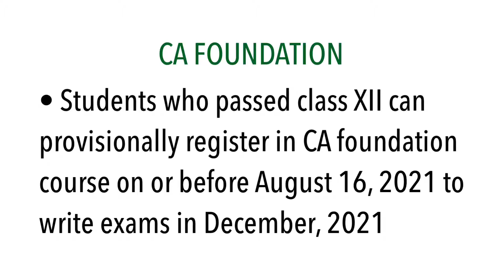CA FOUNDATION COURSE REGISTRATION DATE EXTENDED| DECEMBER 2021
ICAI President talk about online exams and open book exams ( addressed before 1 week)

Includes
1) chartered accountancy malayalam
2) chartered accountancy course
3) chartered accountancy after 12th
4) chartered accountancy exam
5) chartered accountancy intermediate
6) chartered accountancy training